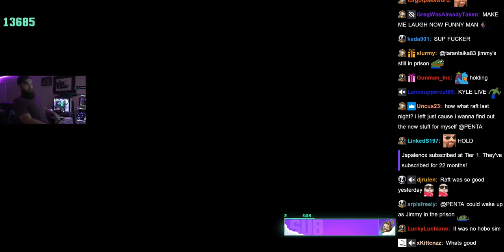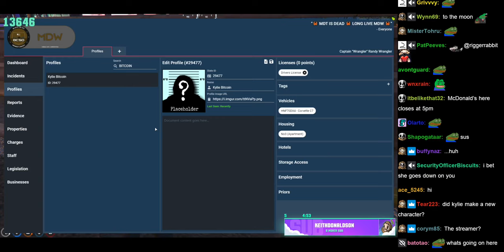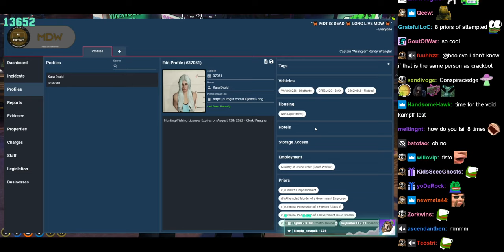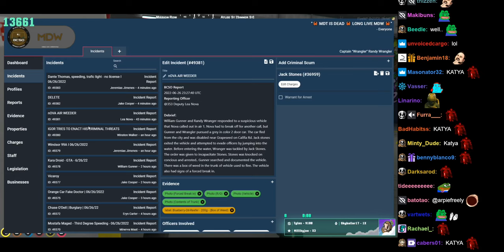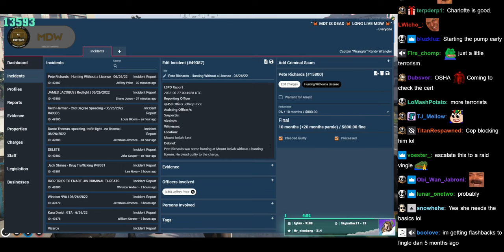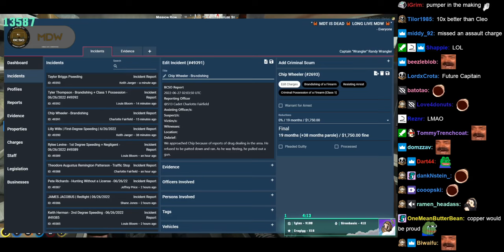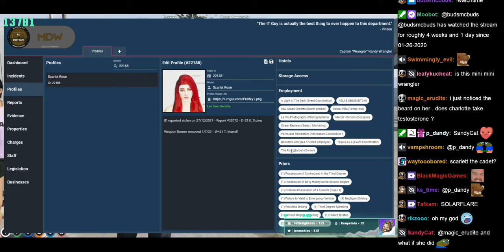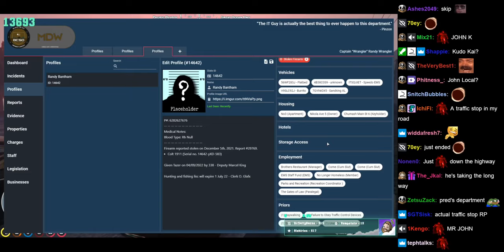PENTA + chat - 2022-06-26 - RP MAN DOES RP | NOPIXEL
Reupload from PENTA on Twitch

Title change timestamps:
00:00:00 - RP MAN DOES RP | NOPIXEL
00:32:00 - Wranglin | NOPIXEL